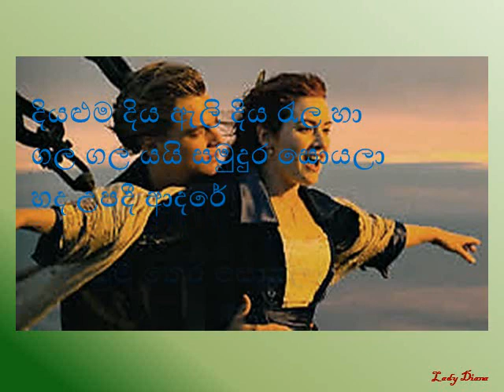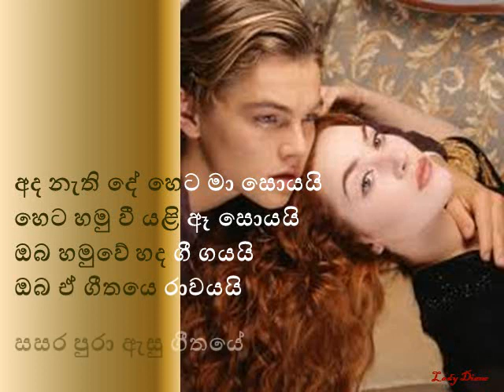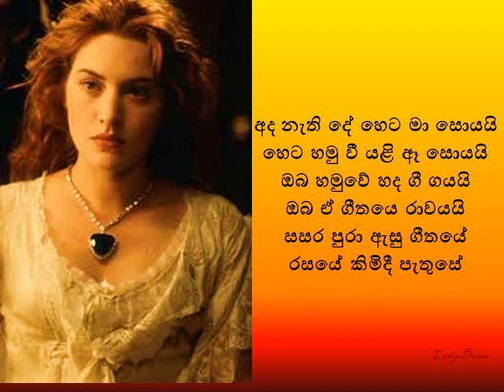සඳවත කුමටද ඔබ නැතිදා හිරු නැග පල නැත ඔබ නැතිදා....By Amal and Nadeemal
Diyaluma Diya Eli Diya Rela Ha ... Sinhala Song

Original Singing- By Mervin Perera
Lyrics By Premakeerthi de Alwis

Now Singing BY Amal Perera & Nadeemal Perera